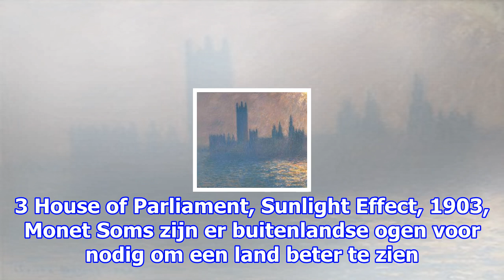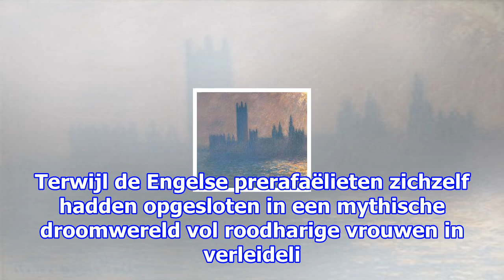Franse impressionisten zagen dingen die de engelsen gewoon vonden of voor lief namen